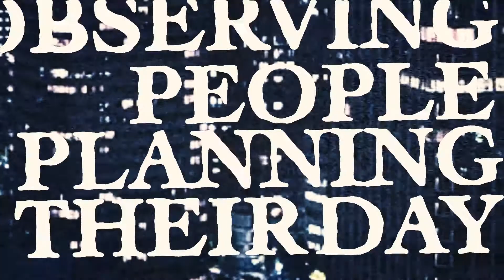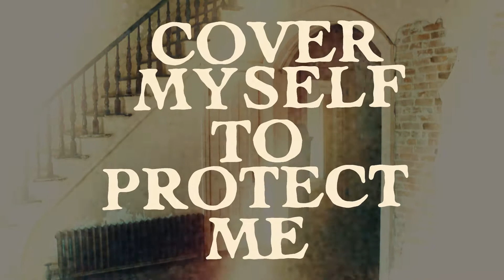Across The Swarm - Like Water (ATS EP) Lyric Video [OFFICIAL]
Drums by: RICCARDO GRECHI

Gold Music, DDrum, Cympad

Line-up:
Francesco A. Flagiello: Vocals
Luca Sammartino: Guitars
Marco Lambertini: Guitars
Riccardo Grechi: Drums

Studio session:
Simone Bertozzi(Mnemic, The Modern Age Slavery): Bass Guitar Luca Lodi: Samples

and many others digital stores